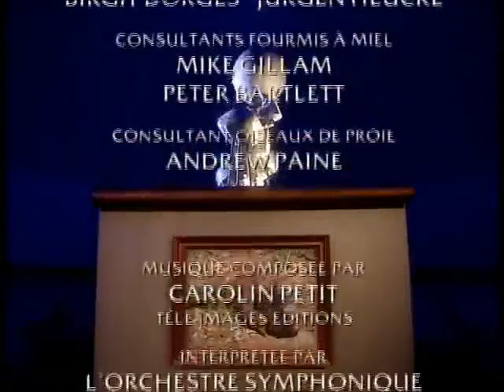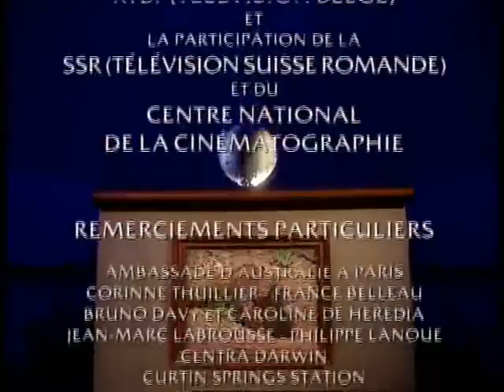Le règne de Kirra 6